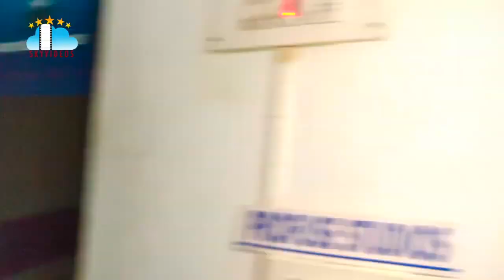Funny Web Series l Latest Comedy Short Films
FunnyWebSeries l Latest Comedy Short Films @skyvideostelugu